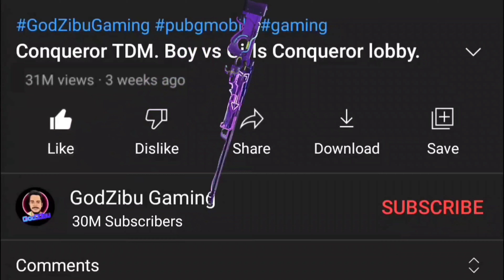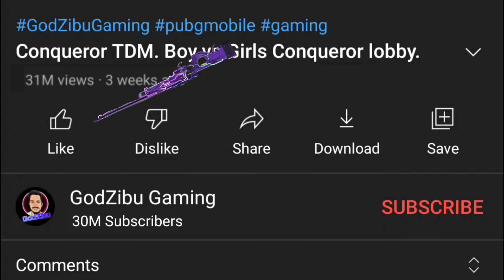PUBG MONTAGE VIDEO | PUBG BEST EDIT | BGMI MONTAGE VIDEO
PUBG BEST EDIT |
PUBG MONTAGE |
MONTAGE VIDEO |